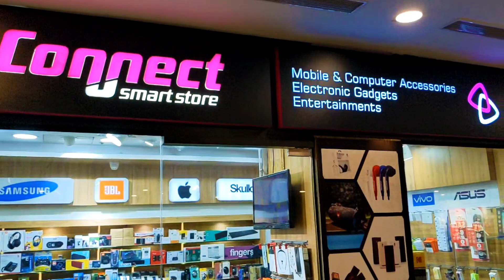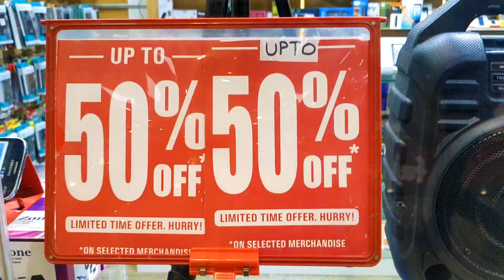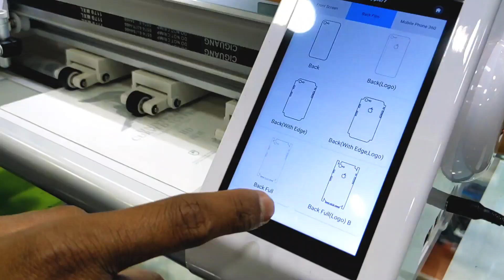CONNECT SMART STORE| Calicut Hilite Mall Up to 50% OFFER|SQ TRAVEL VLOG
CONNECT SMART STORE ..ph .04952435222,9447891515

camera. pixel 4a
Tripod. realme
mic k8